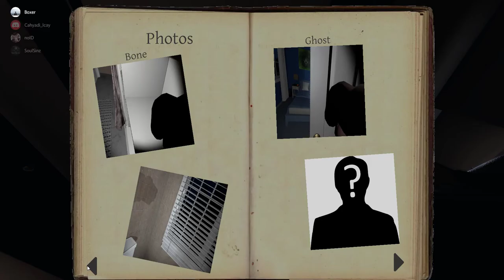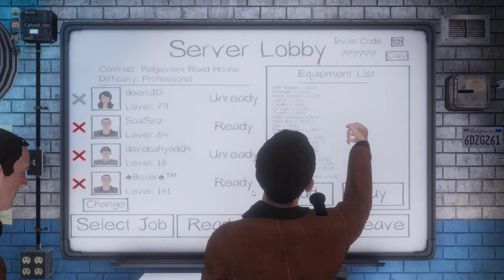【Phasmophobia】Dinyanyiin setannya LMAO 【08】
Kaget dong dinyanyiin

ACT 2 :
Lagi hunting, aku ke pintu, yang dibunuh temenku dan sliding dari lantai 2